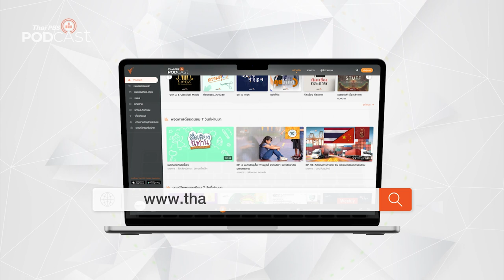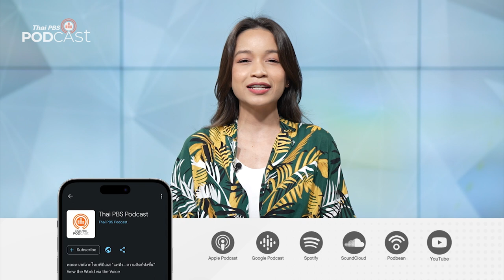ดูแลสุขภาพช่วงสงกรานต์ กับ Playlist โรงหมอ | Podcast Review | 12 เม.ย. 67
สงกรานต์ ปีนี้ อากาศร้อน ๆ มาเตรียมรับมือกับโรคที่อาจจะเกิดขึ้นได้ในช่วงนี้ กับ Playlist ดูแลสุขภาพช่วงสงกรานต์ หรือ โรคหน้าร้อน กับรายการ

ตอนนี้หลายคนทะยอยเดินทางกลับต่างจังหวัด PodcastReview ชวนระวังอาหารที่ควรหลีกเลี่ยงในขณะที่ขับรถทางไกล เพื่อความปลอดภัยในช่วงสงกรานต์นี้